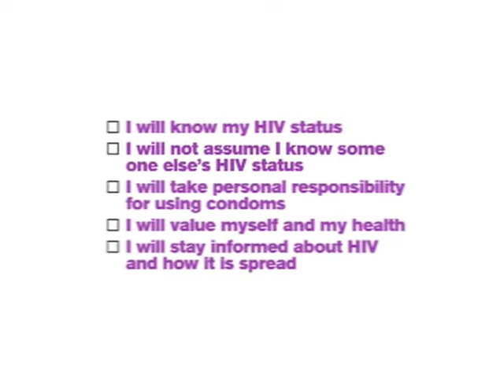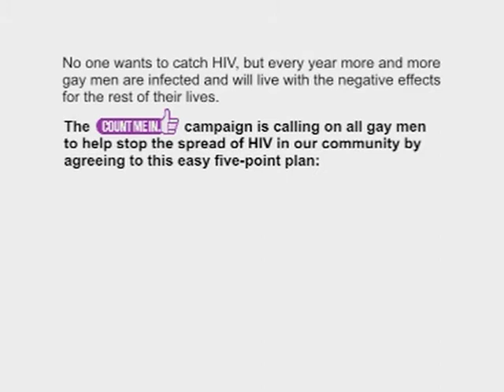Count Me In - Andrew from the Metro Centre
Andrew from the Metro Centre talks about the Count Me In campaign.